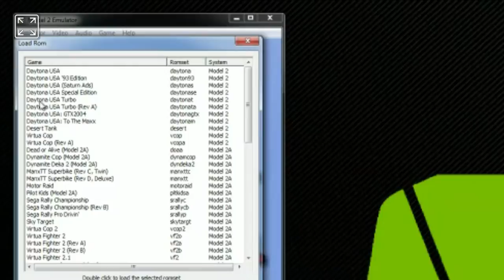Sega rally 1 on Nvidia shield- Gamestream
This works great. It's running in 1080p on my desktop and streaming to my tv fine. Latency is not noticeable.